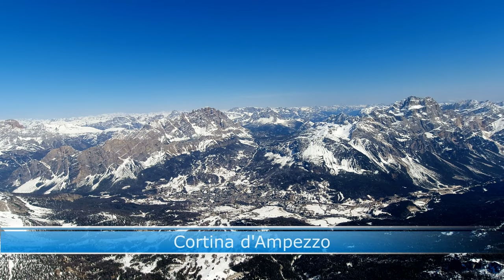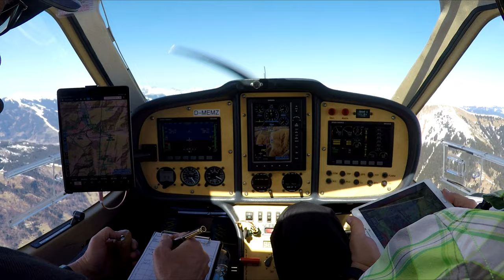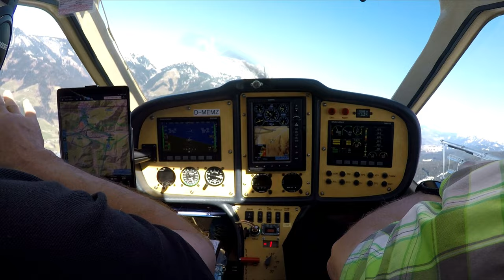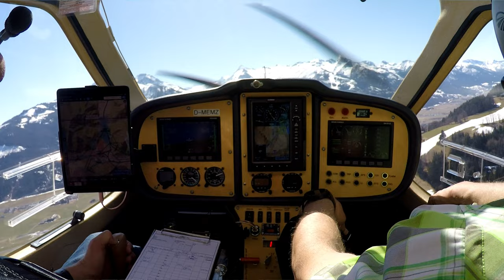Flug von Kempten durch Österreich und Italien bis Zell am See 3(3)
Der Teil 3 führt uns von Kempten an Reutte vorbei, in weiten Bögen über den Fernpass und das Hahntennjoch ins Inntal. Wir folgen dem Inn bis zur Schweizer Grenze, biegen dann aber über Nauders in Richtung Reschenpass ab. Wir sagen dem Ortler und dem Stilfser Joch "Guten Tag" und fliegen anschließend durch das Etschtal in die Dolomiten. Der Rosengarten ist ebenso unser Ziel wie die Sella-Gruppe und die Drei Zinnen. Als letztes Highlight besuchen wir auch noch den Großglockner und landen schließlich in Zell am See.